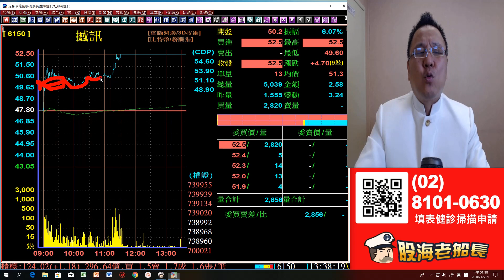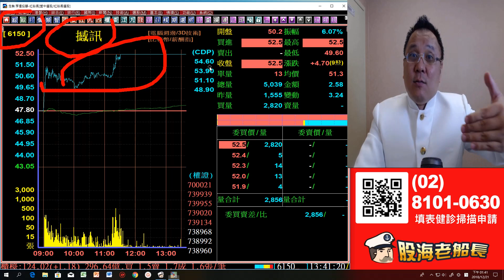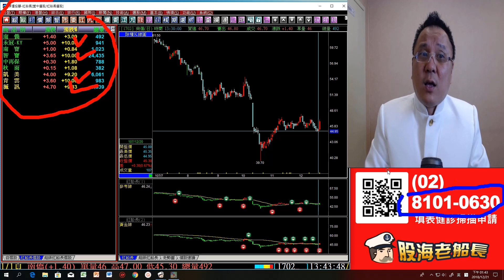20181221 股海老船長 王軒中